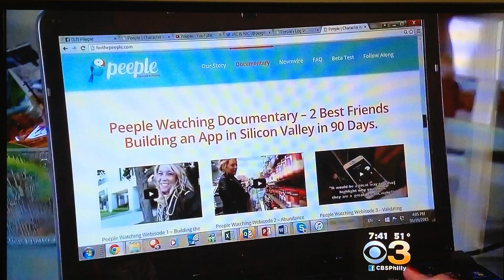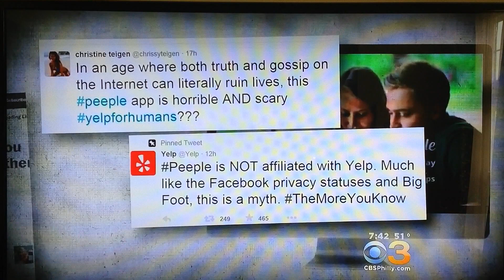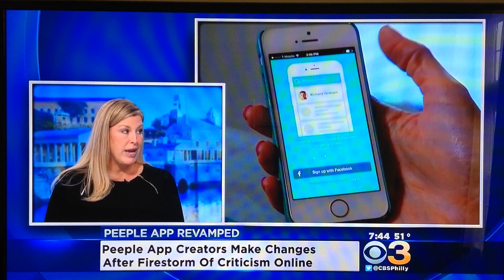Jen "J.J." Cannon Talks About Peeple with Nicole Brewer on CBS Philly